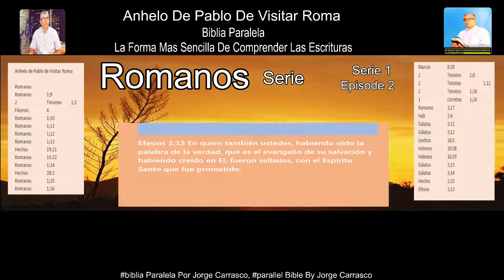Epistola Del Apostol Pablo a Los Romanos , 2, Anhelo de pablo por visitar Roma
Romanos 1;8 Doy gracias primero a mi Dios por todos ustedes por medio de Jesucristo, porque por todo el mundo se ha escuchado de la fe de ustedes,